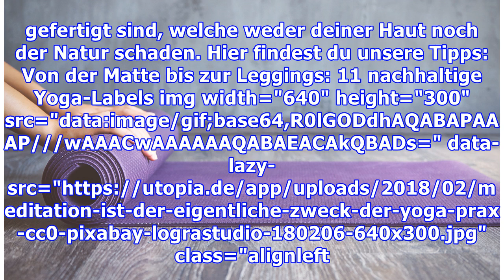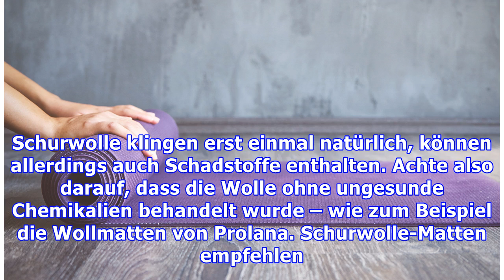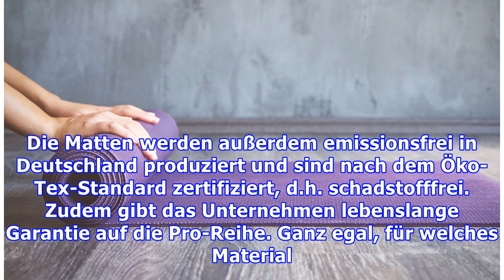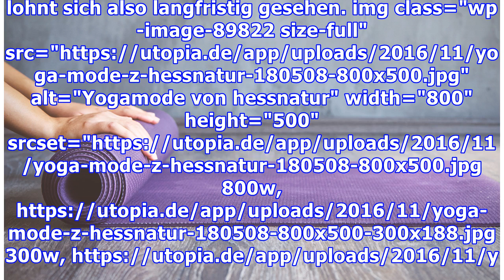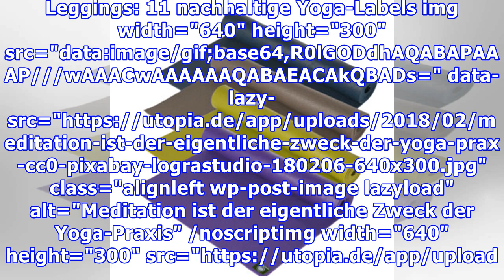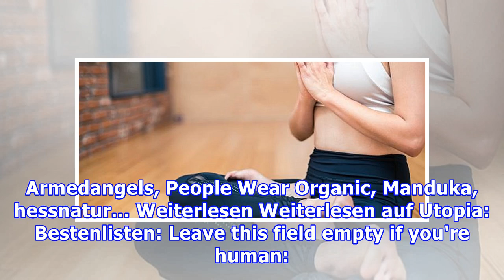Yogakleidung und Yogamatte: Darauf solltest du achten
Beim Yoga stehen Gesundheit und Spiritualität im Vordergrund. Dazu passt bequeme, nachhaltige und umweltschonende Yogakleidung und eine Yogamatte ohne schädliche Substanzen. Wer gerne Yoga macht, legt meist nicht nur Wert auf die eigene Gesundheit, sondern auch auf die anderer Lebewesen. Und damit natürlich auch auf den Schutz der Umwelt. Dazu gehört dann auch die passende Ausrüstung: Yogakleidung...